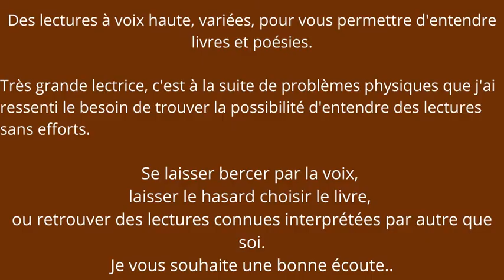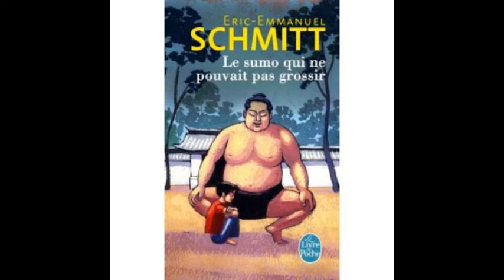Éric-Emmanuel SCHMITT – « le sumo qui ne pouvait pas grossir »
Très grande lectrice, c'est à la suite de problèmes physiques que j'ai ressenti le besoin de trouver la possibilité d'entendre des lectures sans efforts.
Se laisser bercer par la voix, laisser le hasard choisir le livre, ou retrouver des lectures connues interprétées par autre que soi.